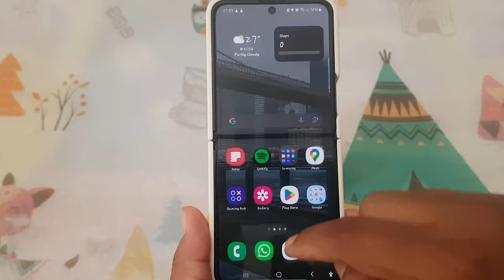Samsung Galaxy Z Flip 5: How to Show or Hide Weather forecast in Calendar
The Samsung Galaxy Z Flip 5 provides users with a plethora of customization options to tailor their device to their preferences. Among these options is the ability to integrate weather forecasts directly into the calendar app. Whether you find it helpful to have weather information alongside your scheduled events or prefer a simpler calendar interface, adjusting this setting is quick and straightforward. In this guide, we'll walk you through the steps to show or hide weather forecasts in the calendar on your Galaxy Z Flip 5.

**Step 1: Open the Calendar App**

Begin by unlocking your Samsung Galaxy Z Flip 5 and locating the Calendar app on your home screen or in the app drawer. Tap on the Calendar app icon to open it.

**Step 2: Access Calendar Settings**

Once the Calendar app is open, navigate to the settings menu. This can usually be accessed by tapping on the three vertical dots or lines in the top-right corner of the screen, or by tapping on your profile picture or initials if you're using a Google Calendar account.

**Step 3: Find Weather Forecast Option**

In the Calendar settings menu, look for an option related to "Weather forecast" or "Show weather." This option may be located under the "General" or "View" section of the settings menu.

**Step 4: Toggle Weather Forecast On or Off**

Once you've located the Weather Forecast option, you'll typically see a toggle switch next to it. Simply tap on the toggle switch to turn the weather forecast on or off, depending on your preference.

**Step 5: Confirm Changes**

After toggling the Weather Forecast setting, exit the settings menu by tapping the back button or navigating away from the settings screen. Your changes will be automatically saved, and you'll now see weather forecasts displayed or hidden in the calendar view, according to your selection.

**Step 6: Verify Weather Forecast Display**

Return to the calendar view to confirm that weather forecasts are displayed or hidden as desired. If you've chosen to show weather forecasts, they should now appear alongside the dates in the calendar view. If you've opted to hide weather forecasts, they will no longer be visible.

By following these simple steps, you can easily customize the appearance of the calendar on your Samsung Galaxy Z Flip 5 to include or exclude weather forecasts based on your preferences.